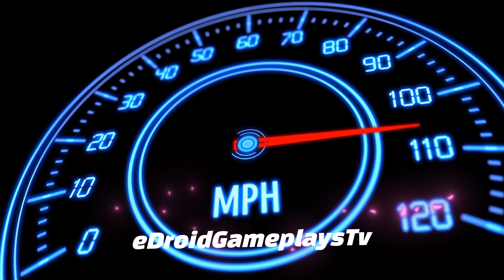Car Driving School Sim 2024 #01 Luxurious Parking Game - Car Game Android Gameplay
Car Driving School Sim 2024 teaches you how to drive correctly in the city

Get ready for the ultimate driving experience in Car Driving Simulator 2024!

Buckle up and hit the road in this thrilling and realistic driving simulator. Whether you're a seasoned driver or just starting your journey, this game offers something for everyone. With stunning graphics, lifelike physics, and a wide range of vehicles, you'll be immersed in the world of driving like never before.

Key Features

Realistic Driving Physics: Feel the power of your engine, the weight of your vehicle, and the precision of your controls as you navigate through challenging road conditions.

Expansive Open World: Explore a sprawling city with a variety of roads, from highways to narrow alleys. Discover hidden shortcuts and secret areas.

Diverse Vehicle Selection: Choose from a collection of beautifully rendered cars, each with its own unique handling characteristics. Upgrade and customize your vehicles to make them truly your own.

Day/Night Cycle: Experience the thrill of driving in different lighting conditions. Watch the city come to life as day turns into night.

Challenging Missions: Test your driving skills with a wide range of missions and objectives. From precision parking to high-speed pursuits, there's always a challenge waiting for you.

Garage and Upgrades: Build your dream car in the garage. Upgrade your vehicle's performance, appearance, and functionality to dominate the streets.

Photo Mode: Capture stunning in-game moments and share them with your friends.

Online Multiplayer: Compete with players from around the world in multiplayer races and challenges. Prove that you're the best driver in town.

Dynamic Soundtrack: Immerse yourself in the driving experience with a soundtrack that adapts to your actions on the road.

Achievements and Leaderboards: Rise through the ranks, earn achievements, and show off your driving skills on the global leaderboards.

Ready to take the driver's seat and conquer the open road? Download Car Driving Simulator 2024 now and start your journey today!

Start your engines and let's hit the road together in Car Driving Simulator 2024! 🏁